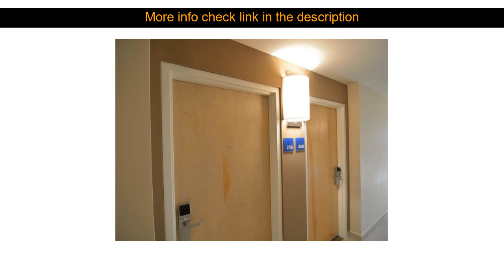Hotel Review: Holiday Inn Express Cabo San Lucas ( Cabo San Lucas, Mexico )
Holiday Inn Express Cabo San Lucas ( Cabo San Lucas, Mexico )
Address: Carretera Transpeninsular Km.

Holiday Inn Express Cabo San Lucas is a popular choice amongst travelers in Cabo San Lucas whether exploring or just passing through. The property features a wide range of facilities to make your stay a pleasant experience. Service-minded staff will welcome and guide you at the Holiday Inn Express Cabo San Lucas. Each guestroom is elegantly furnished and equipped with handy amenities. The hotel offers various recreational opportunities. For reliable service and professional staff Holiday Inn Express Cabo San Lucas caters to your needs.